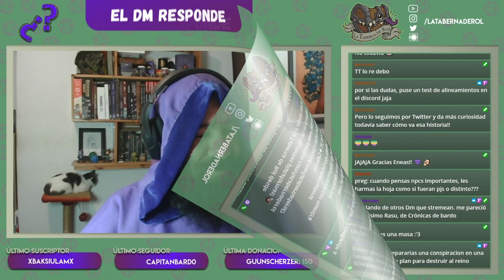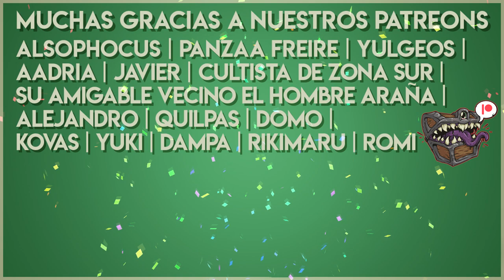Resumen del Stream #64 Consejos y Anécdotas 🧙🏻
Recuerden que a partir de este año El DM Responde se hace Stream por Twitch a la misma hora :D De 21:30 a 23! ¡Los esperamos la próxima!

✔️00:15 Estoy sin inspiración para escribir un mundo, ¿consejos?
✔️01:12 ¿Cómo harías para seguir con una partida en la cual tienes a la mitad de los jugadores entrando y saliendo de tu crónica? Es decir tengo jugadores fijos que están desde el principio pero el otro número entran y dejan y eso me desmotiva.
✔️02:39 ¿En combate la intimidación cómo funciona?
✔️:00 ¿Cúal es el límite entre la inspiración y copia?
✔️05:42 ¿Se pueden usar monstruos o criaturas como patrones?
✔️06:20 ¿Qué es lo primero que pensás cuando querés establecer un tono específico para un one-shot?
✔️07:16 ¿Cuál es para vos el mejor monstruo para tirarles al principio de la partida? Sin contar goblins, están muy quemados.
✔️08:37 ¿Qué tan literal se deben tomar las palabras en rol? Porque cuando jugué D&D todo era tomado en serio y no podía salir del pj y esto como que al ser tan estricto genera cierto estrés.
✔️09:45 ¿Para qué se usará el mundo que están creando en los Worldbuilding?
✔️10:39 ¿Por qué la túnica púrpura?
✔️11:14 ¿Cómo prepararías una conspiración en una historia? Tipo un plan para destruir al reino.